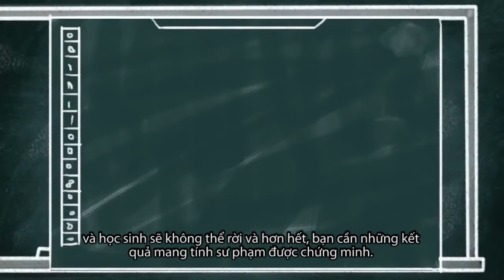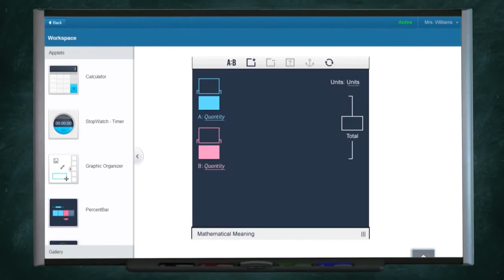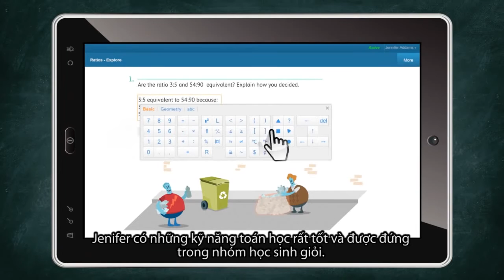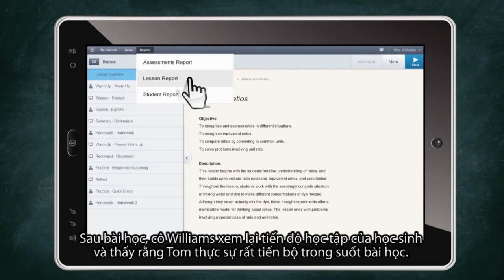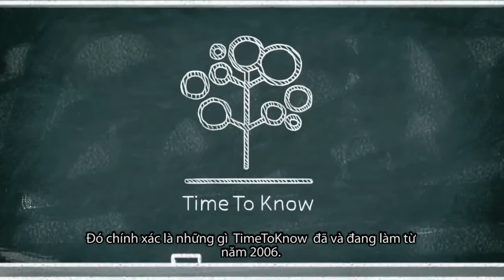Time To Know Teach Digital Teaching Platform (Vietsub)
Học viện Anh ngữ EQuest là đối tác duy nhất triển khai Chương trình Tiếng Anh Time To Know tại Việt Nam. Đây là chương trình tiếng Anh chuyên biệt được nghiên cứu và phát triển bởi các chuyên gia giáo dục người Mỹ, trên công nghệ Digital Teaching Platform – DTP (nền tảng giảng dạy kỹ thuật số của Israel) dành cho học sinh Tiểu học và THCS.